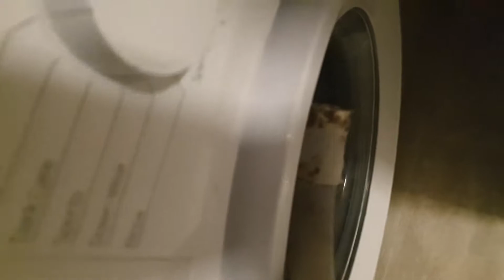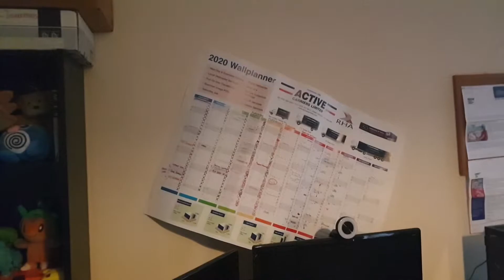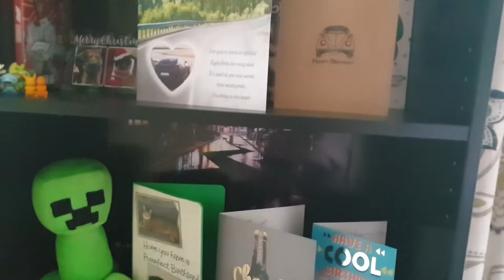New Home New Home! - Jester's Monthly Update [Oct 2020]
Yooooo I get to do another house tour! And I swear to F, this is the last time for about five years. ¬.¬

v TWITCH SCHEDULE v
Mon/Tues/Thurs/Sun @ 7pm UK!